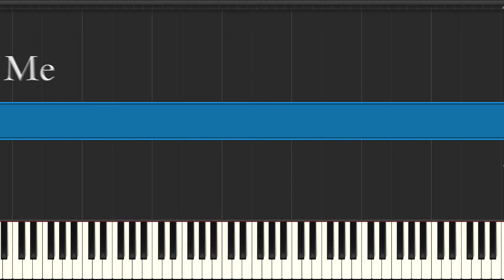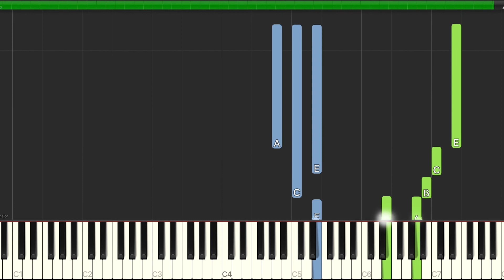"Today You Smiled At Me" - Piano Tutorial (Synthesia) [Intermediate]